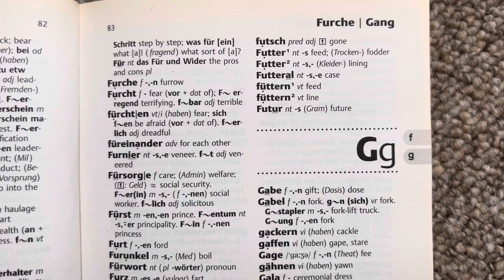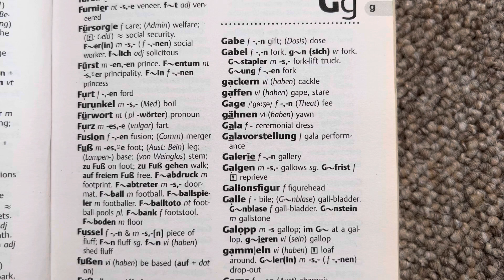Essential German Dictionary Tag 83